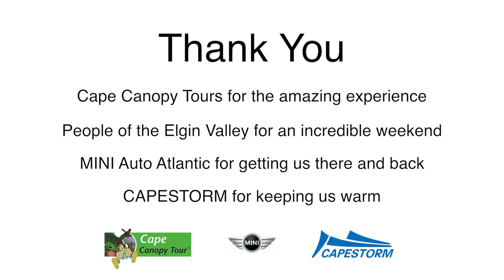A day on the line with Cape Canopy Tour in Elgin (Vlog)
Myself and Carlinn went to Elgin for a SecretSunday mission on Sunday and landed up at Old Mac Daddy for the night! We were surprised with a Cape Canopy Tour on Monday morning, so we skipped work to go play in the mountains.

There was a 4x4 trip for around 35 minutes to the drop off point that have incredible views that you would never see! Once dropped off, there are 13 platforms to get through with 12 actual slides across high ravines, waterfalls and riverbeds. The longest slide is almost 320 meters long and is the final slide.

Its well worth what you pay, which is not much at all for what you get!

The entire video was shot on my GoPro Hero Black + series and the music is by local artist Good Luck with their hit, Trickery.

Thanks to all the people that made our weekend such an amazing one!

- Old Mac Daddy for keeping us warm at night in their amazing airstream trailers

- MINI Auto Atlantic for the rad little MINI Countryman that drove us there and back